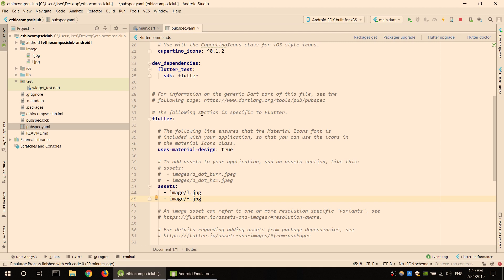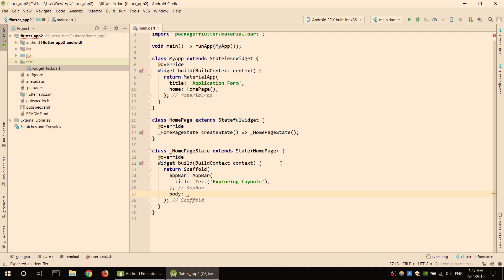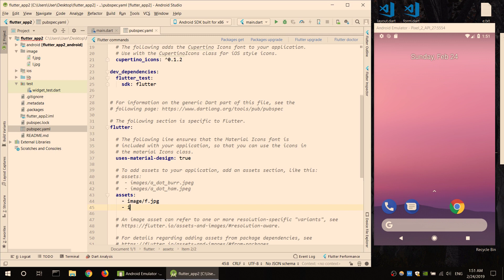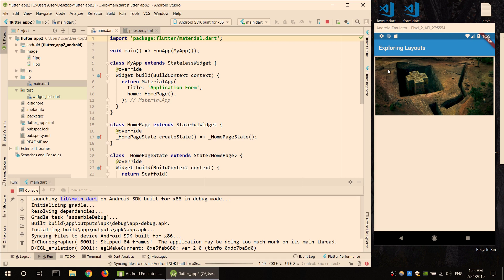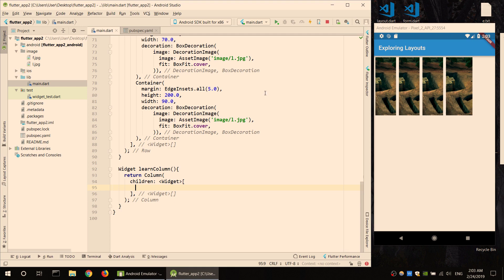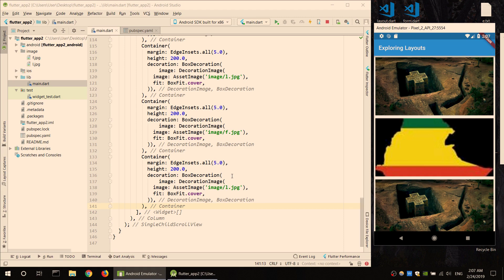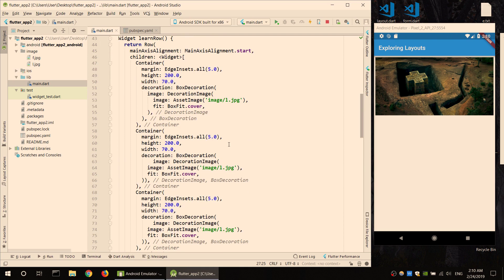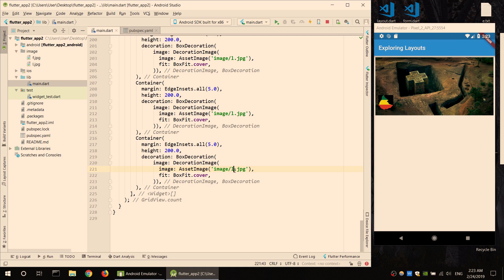7. Flutter Andoird/ios beginner development - Layouts (በአማርኛ)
Flutter application design በአማርኛ። ይህ tutorial is for beginners.
We will see how to implement the basic flutter widget, explore
different packges and dive in how to create small application in
amharic.

ethiopian computer science club
አዘጋጅ የኢትዮጵያ ኮምፒውተር ሳይንስ ክለብ